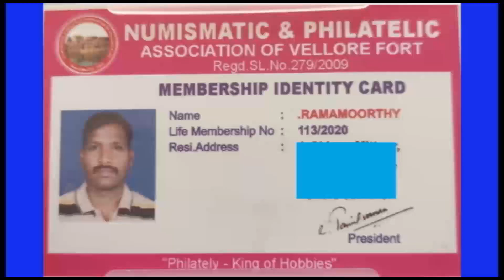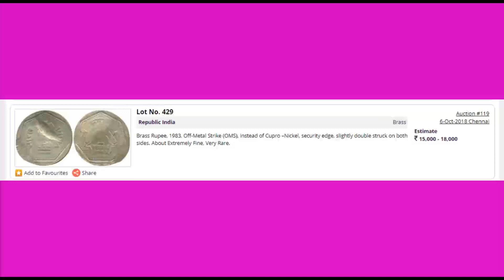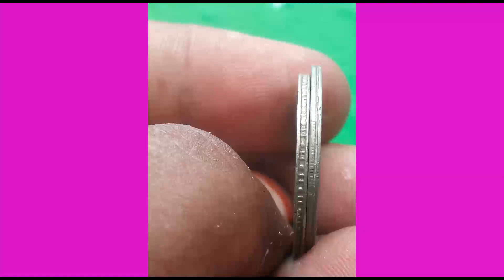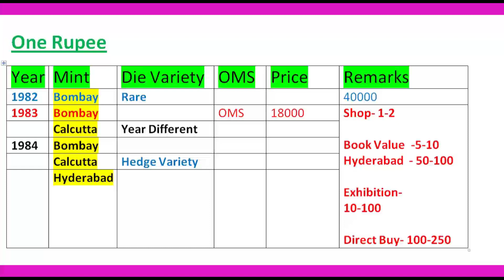One Rupee Coin Value 1982 to 1984 // Details of One Rupee Coin Variety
Keep supporting us. Vennila TV
One Rupee Coin Value 1982 to 1984. This channel  Made videos only for educational and informative purpose only. I Inform you about Old and new coins and Paper money.  I inform about  Rare coins, OMS Coins, Die Verity, Error Coins, Lion Variety, Mule Coin and Commemorative Coins of 1 Paisa to 20 Rupees coins. and Rare Gold Coins and Silver Coins.
You may improve your knowledge about old coins and paper money through this Chennel.